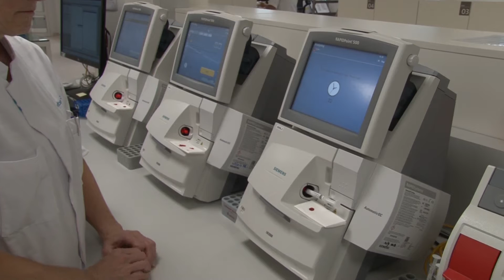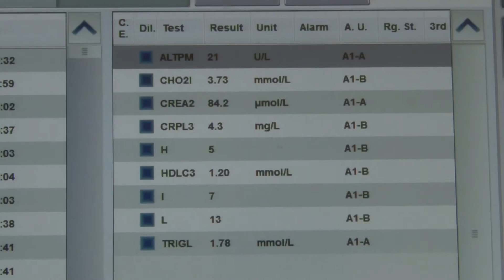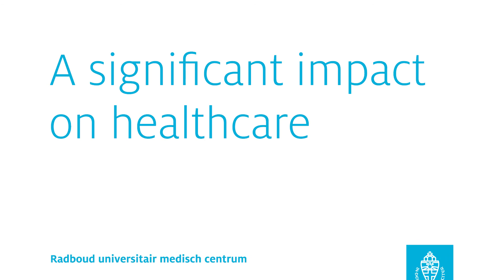Opening Laboratorium voor Diagnostiek Radboudumc